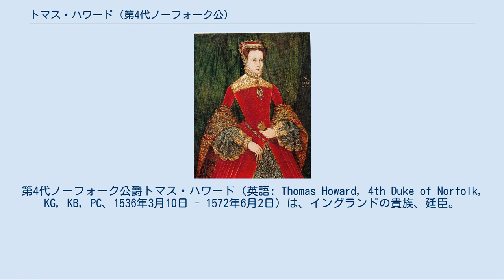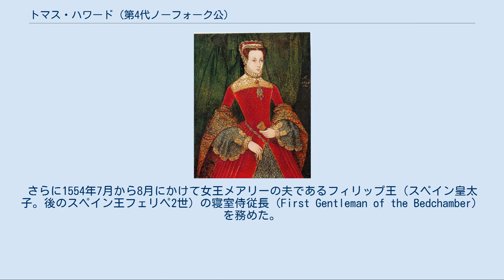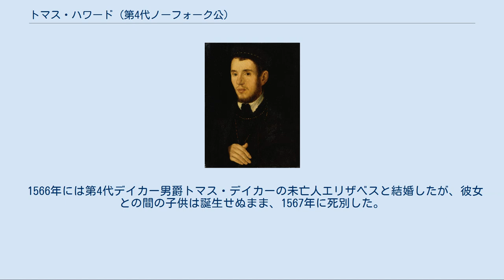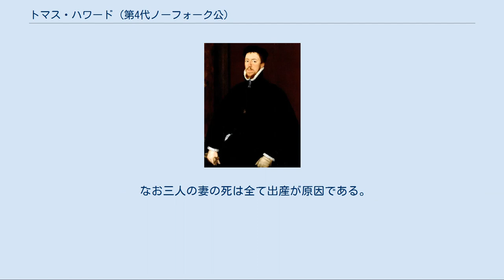トマス・ハワード (第4代ノーフォーク公)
第4代ノーフォーク公爵トマス・ハワード（英語: Thomas Howard, 4th Duke of Norfolk, KG, KB, PC、1536年3月10日 - 1572年6月2日）は、イングランドの貴族、廷臣。
 ノーフォーク公爵家の嫡男サリー伯爵ヘンリー・ハワードの長男であり、1554年に祖父第3代ノーフォーク公爵トマス・ハワードの跡を継いで第4代ノーフォーク公爵となった。
イングランド女王エリザベス1世の又従弟に当たる。
3度の女子相続者との婚姻を通じて所領を拡大してイングランド最有力貴族となる。
明確にカトリックとは公言していなかったが、カトリック的な貴族であり、スコットランド女王メアリーとの結婚計画を進めたことでエリザベス女王に警戒されるようになり、1569年の北部諸侯の乱の際にロンドン塔に幽閉され、さらに1571年のリドルフィ陰謀事件に関与したとされて1572年に大逆罪で処刑された。
 ノーフォーク公爵位は剥奪され、長男のフィリップ・ハワードは母方の爵位（第20代アランデル伯爵）のみ継承した。
1660年に至って玄孫にあたる第23代アランデル伯爵トマス・ハワードが第5代ノーフォーク公爵に復権している。
 1536年3月10日、サリー伯爵ヘンリー・ハワード（第3代ノーフォーク公爵トマス・ハワードの嫡男）とその夫人フランセス（旧姓ド・ヴィアー。第15代オックスフォード伯爵ジョン・ド・ヴィアーの娘）の間の長男として生まれる 1542年に祖父ノーフォーク公の姪にあたる王妃キャサリン・ハワードが姦通で処刑され、祖父も徐々に国王ヘンリー8世の信任を失っていき、ついに1546年8月3日に至ってロンドン塔へ幽閉された。
父サリー伯も自分の紋章に独断で王室の紋章を加えたとされて1547年1月21日に反逆罪で処刑された。
祖父もロンドン塔で処刑を待つ身だったが、処刑日直前にヘンリー8世が崩御したため、処刑中止となった。
 1553年7月のエドワード6世の崩御後、初代ノーサンバランド公ジョン・ダドリーがメアリー王女（後のメアリー1世）を無視してジェーン・グレイを女王に擁立しようとしたが、この際に祖父はメアリーを自分の所領にかくまったため、その功績でメアリー女王即位後の8月にノーフォーク公爵位に復権を果たした。
 彼も1553年9月に名誉を回復させ、バス騎士団ナイト(KB)に叙される。
さらに1554年7月から8月にかけて女王メアリーの夫であるフィリップ王（スペイン皇太子。後のスペイン王フェリペ2世）の寝室侍従長（First Gentleman of the Bedchamber）を務めた。
 1554年8月25日には祖父が死去し、18歳にして第4代ノーフォーク公爵位を継承することになった。
 第19代アランデル伯爵ヘンリー・フィッツアランの娘メアリー・フィッツアラン、初代オードリー男爵トマス・オードリーの娘マーガレット、第4代デイカー男爵トマス・デイカーの未亡人エリザベスの3人と順次結婚したが、いずれにも先立たれた。
しかし、彼女達は女子相続人でもあった為、ノーフォーク公とその子孫が領土を継承することになり、ノーフォーク公爵家はイングランド北部を本拠に全イングランドでも最有力の貴族となった。
 1559年1月のエリザベス1世の戴冠式はノーフォーク公が軍務伯（紋章院総裁）として取り仕切った。
エリザベス女王の母アン・ブーリンの母は第2代ノーフォーク公爵トマス・ハワードの娘であり、したがってノーフォーク公とエリザベス女王ははとこの関係にあたる。
 1559年から1560年にかけてのスコットランド出兵では北部長官を務め、スコットランド侵攻部隊の指揮を執った。
 1559年4月23日、女王の寵臣ロバート・ダドリー（後の初代レスター伯爵）とともにガーター騎士団(勲章)ナイト（KG）に叙される。
しかしノーフォーク公は成り上がり者のダドリーと同等の扱いであることに不満があったという。
1562年10月20日には枢密顧問官（PC）となったが、この時もレスター伯爵と同時就任だった。
女王が仲裁を通じて絶対権力者として君臨し続けるため、意図的に対立している者同士を同時昇進させて対立を煽ったものと見られる。
 スコットランド前女王メアリー 1568年5月にカトリックのスコットランド前女王メ...